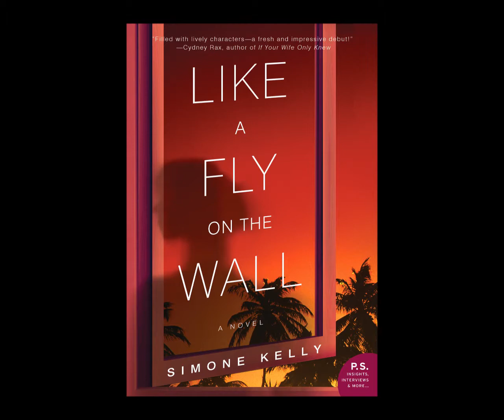Sexy , Scandalous and Juicy! Don't Miss Like a Fly on the Wall Pre-order Now!!!!!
Like a Fly on the Wall by Simone Kelly out July 11th Pre-order now at amazon.com or Likeaflyonthewall.com